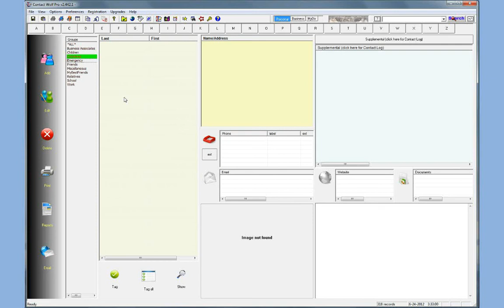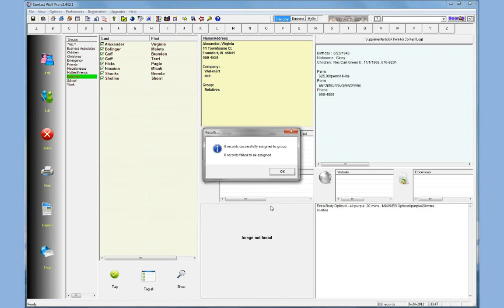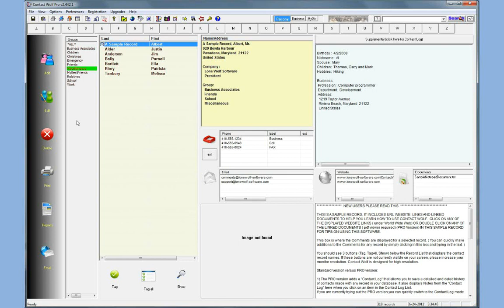Contact Wolf Address Book Software Group Demo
Demo to show how to add contact groups and assign records in Contact Wolf Contact Management Address Book Software.